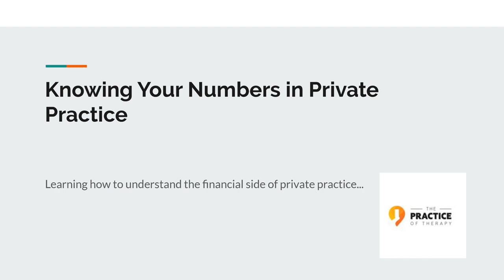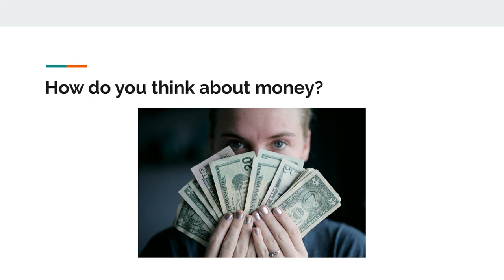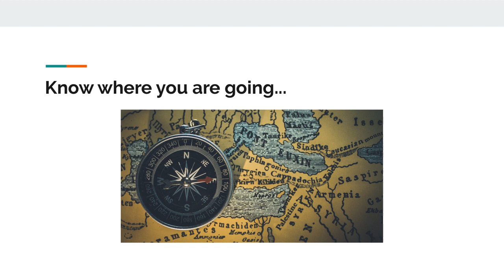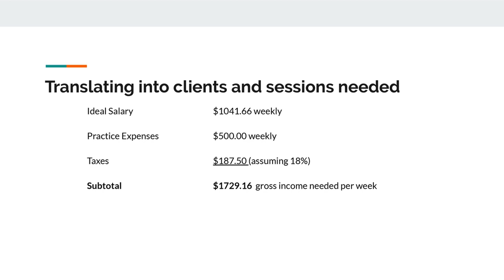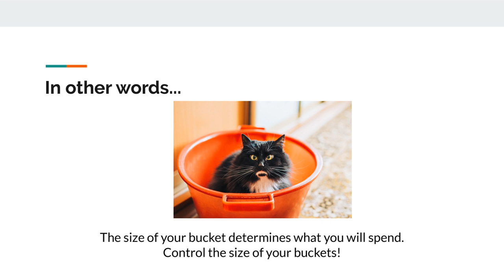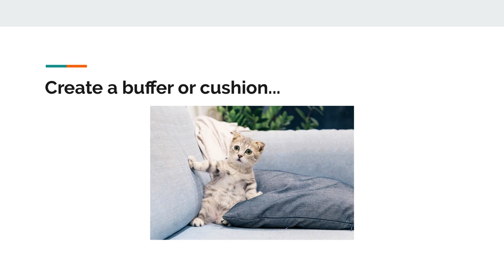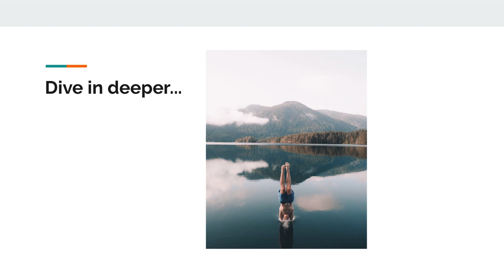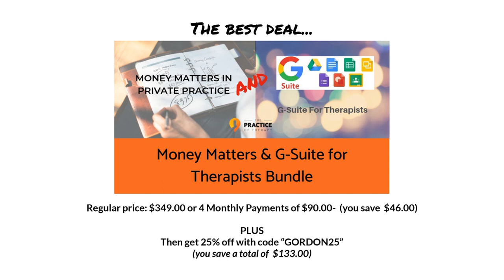Knowing Your Numbers in Private Practice - Webinar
Learn what you need to know about the financial side of private practice as a mental health provider. Check out the full course here: